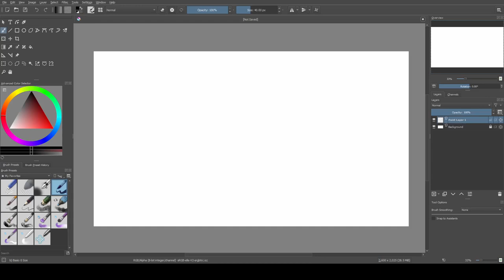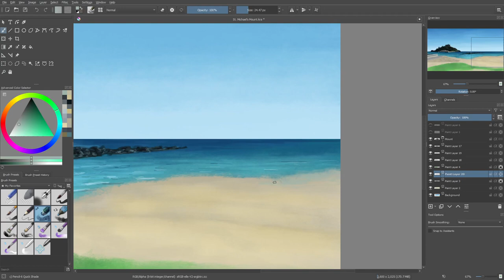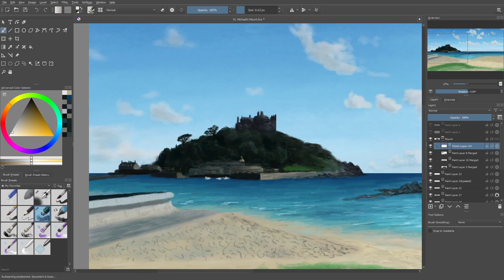Digital Art Timelapse - St Michael's Mount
A painting of St Michael's Mount in Cornwall near where I live. This is also where Game of Thrones' House of the Dragon was spotted filming.